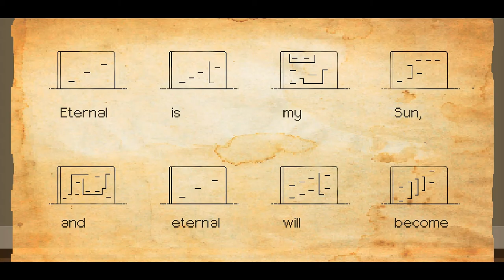Evan's Remain The City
Evan 2nd The City Walkthrough

Evan's Remains is a mystery-thriller puzzle adventure about finding a missing boy: Evan. The game combines logic-based platform puzzles with narrative inspired by Japanese graphic adventure games.

Story:
Evan, the genius boy, has been missing for years. One day, a letter signed by him is received, claiming he’s on an uninhabited island somewhere in the Pacific Ocean. Nobody knows why, but he asked specifically for a girl named “Dysis” to go and look for him. The player will take control of this girl, who we don’t know much about. As we follow Dysis’s adventure, questions will start to be answered little by little. All of the little puzzle pieces which seemed unrelated in the beginning will now begin to slowly fit together as the truth is slowly revealed.

Gameplay:
Every time the player solves from two to three puzzles, the story goes forward and new mechanics are introduced. The challenge of the puzzles lies in the player’s ability to figure out what do rather than solve challenges based on skill. As the difficulty curve increases, the puzzles become more complex by combining two or more previously introduced mechanics.